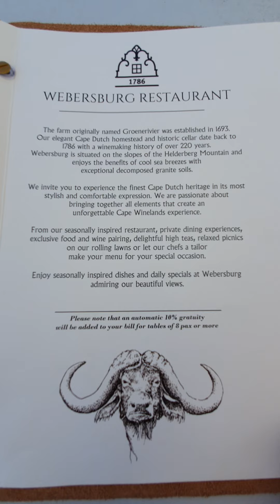Webersburg wine estate Stellenbosch